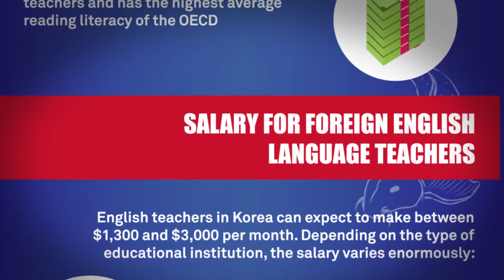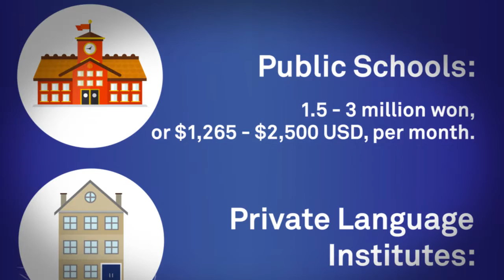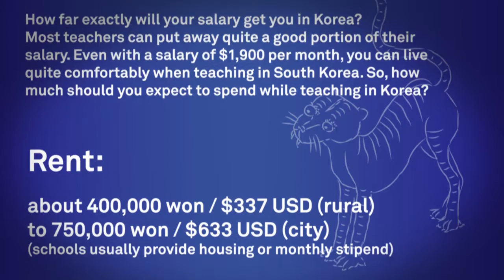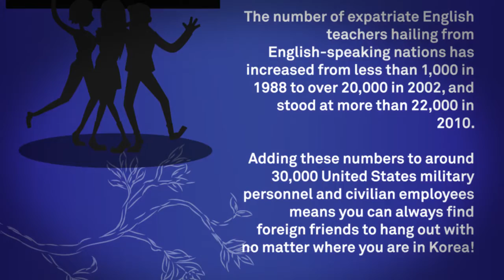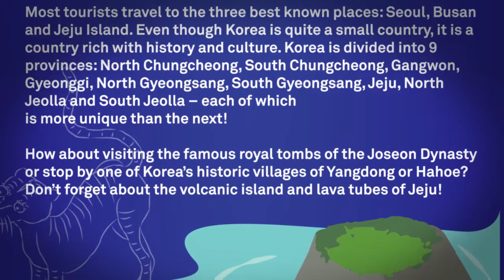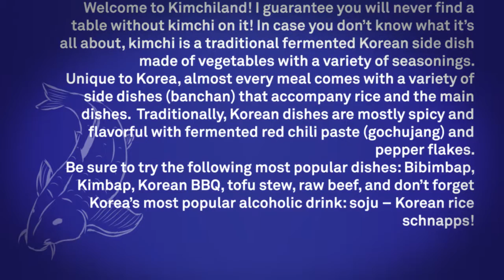Why teach in Korea?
What’s the attraction of teaching English in Korea? Well, apart from the opportunity to learn and explore a society steeped in history with its own unique culture, one of the reasons many people go to Korea is the money. A hardworking teacher can earn considerably more in Korea than they could in other countries in Asia, and with a lower cost of living than Japan, Korea gives you the opportunity to actually save. For people who see teaching English abroad as a way to pay their way while traveling, teaching in Korea could be the perfect option. Not only do you get to live in and learn about a new and fascinating country but you also have the ability to jet off to others in your holidays with places such as Vietnam or Thailand only a short flight away.